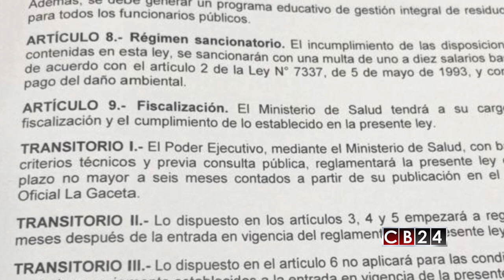Con algunos acuerdos ambientales finalizó PreCOP25 en Costa Rica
Con algunos compromisos en la protección de los mares, bosques y pueblos así como avances en movilidad ciudadana sostenible finalizó la PreCOP 25 en Costa Rica. El evento dejó el marco preparatorio para la COP25 de Chile de diciembre próximo. El periodista Armando Gómez con el reporte desde ese país centroamericano.

24 Horas conectados con la información